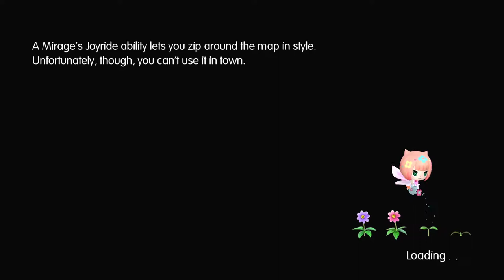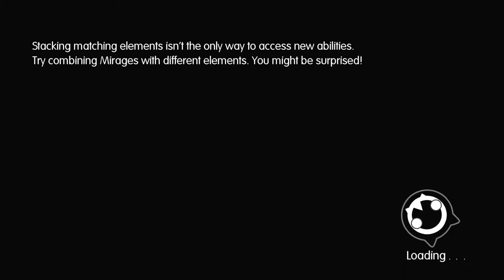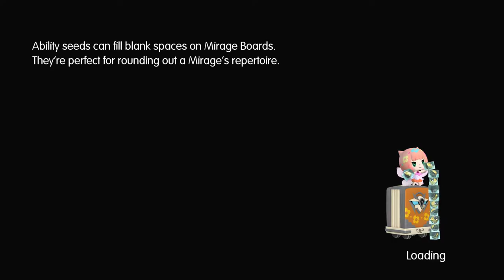Let's Play World of Final Fantasy part 38: Spark of Youth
I miss that...